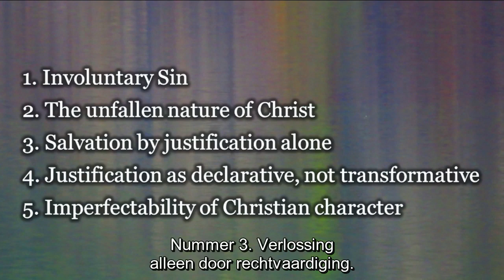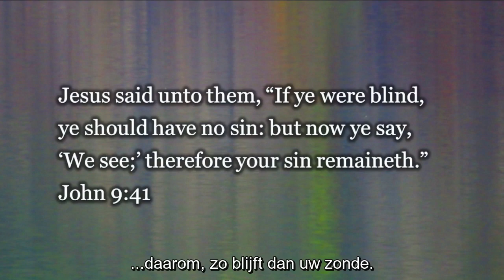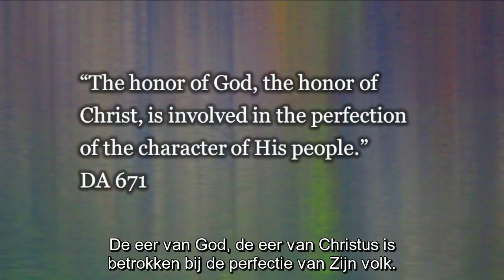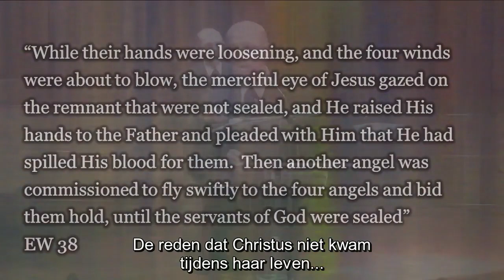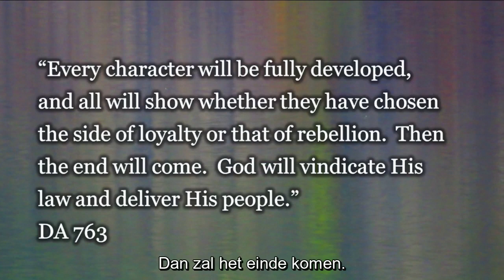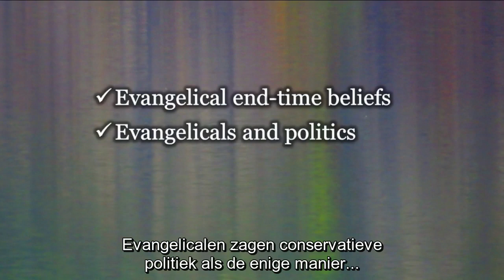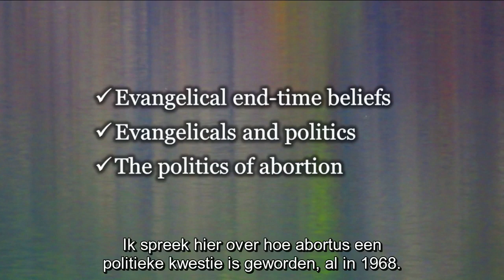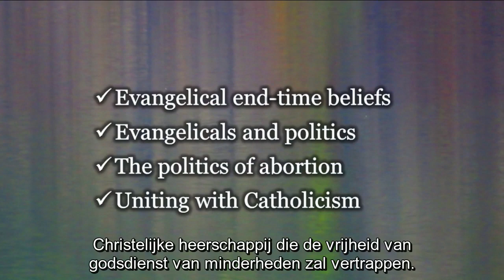Trojan Horse - Dennis Priebe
Wat zijn de geloofspunten die via het Trojaanse paard arglistig het adventgeloof binnen worden gebracht? Hebben we onze verdedigingslinie wel op orde? Zo ook gaf de maginotlinie de Fransen een vals gevoel van veiligheid. De 5 belangrijkste kwesties die vanuit mainstream media worden binnengebracht: onvrijwillige zonde, de ongevallen natuur van Christus, verlossing alleen door rechtvaardiging, rechtvaardiging wordt alleen toegedeeld (declared) en transformeert je niet en het imperfecte karakter van het karakter van een christen.